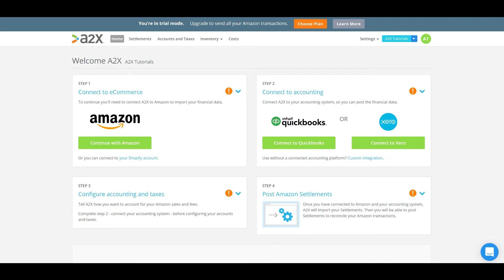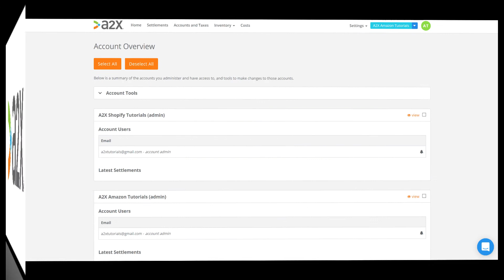How to create additional A2X accounts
In this video, learn how to create additional A2X accounts in only a few minutes.